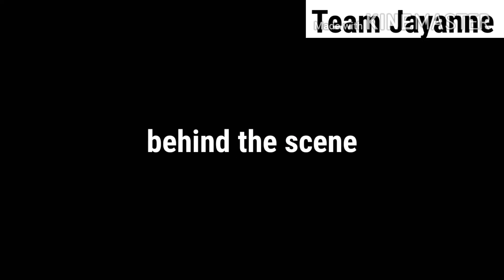When i look at you (cover) my own version.